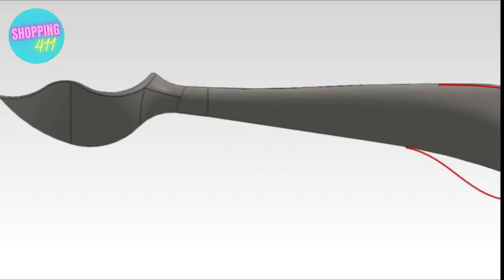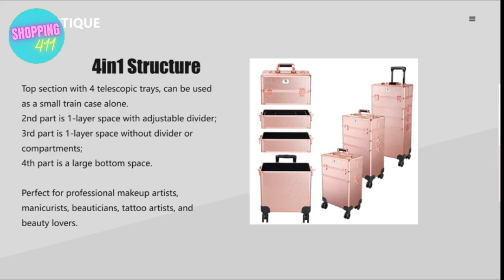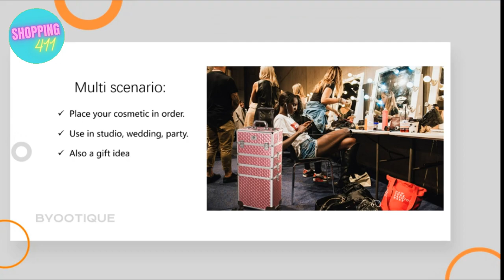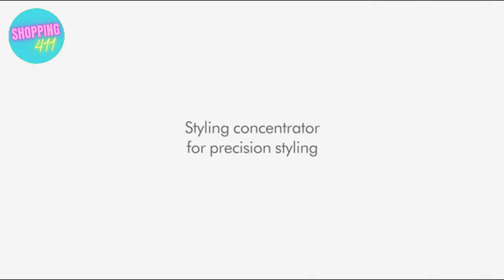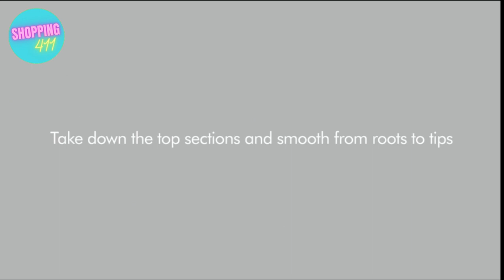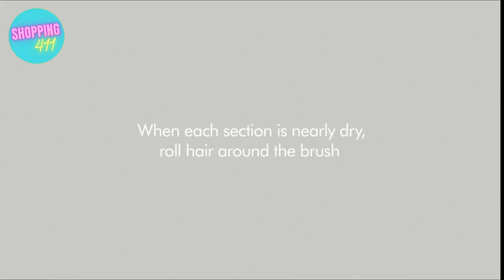Don't Know What To Give Your Mother? Here Is A Mother's Day Gift Ideas Video! (Amazon Must Haves)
Popup Laundry Hamper Small
115L X-Large Laundry Basket
23 Pro+ Wheeled Laundry Hamper
Intelligent Totem Compact 40-Litre Waste Separation & Recycling
Drawer Store Kitchen Drawer Organizer Tray
Reusable Paper Towels - Value Pack of 24
Waffle Towels Bath Sheets 40x80 Oversized Extra Large
Hemp Bath Towel
Luxury Bamboo 4pc Large Oversized Bathroom Set
American Soft Linen, Oversized Bath Sheet
Ethanol Fireplaces Modern Tabletop Fire Pits
SHARPER IMAGE Electric Tabletop S'mores Maker
Stainless Steel Ice Cream Scoop by Midnight Scoop
Cuisinart CTG-00-MPM, Microwave Popcorn Maker
Brooklyn Bamboo Bath Towels
Rose Gold Rolling Makeup Case 4in1 Cosmetic Lockable Trolley
Beetles Nail Art Liner Brushes
Beetles Nail Tips and Glue Gel Nail Kit
Classic Black Makeup Train Case
Makeup Sponge Holder
5 Pcs Makeup Sponge Set
Makeup Sponge Set, 6 Pcs Triangle & Round Air Cushion
Shark Hair Blow Dryer HyperAIR Fast-Drying
Hair Dryer, 1800W Blow Dryer,
Dyson Supersonic Hair Dryer
6 in 1 Hair Dryer Brush and Volumizer,
Dyson Airwrap Smooth + Control Styler – For Frizz-Prone Hair
Dyson Airwrap Volume + Shape Styler – For Fine
Acrylic Hair Accessories Organizer and Scrunchie Holder
Hair Accessories Organizer for Girls Bathroom Containers
Portable Cosmetic Bag Travel makeup Organizer Bags
Makeup Brush Holder with Lid Organizer Travel Brushes Case
90-litre Laundry Separation Basket
GIMME Beauty Snap Hair Brush & Pony Holder
Professional Blow Hair Dryer with Diffuser
Brushless Motor Ionic Blow Dryer